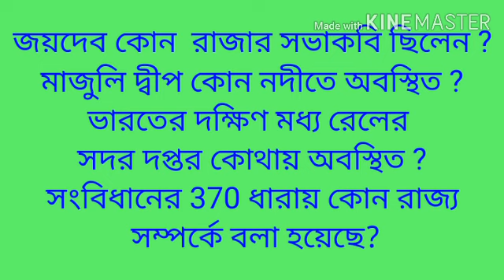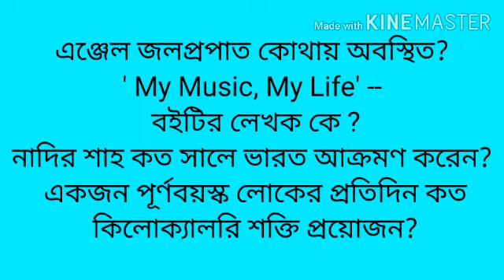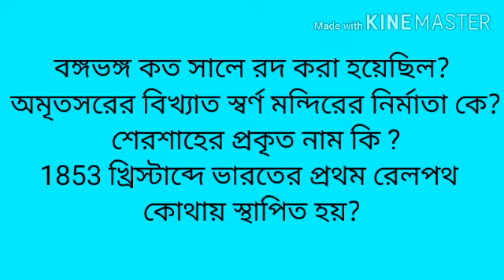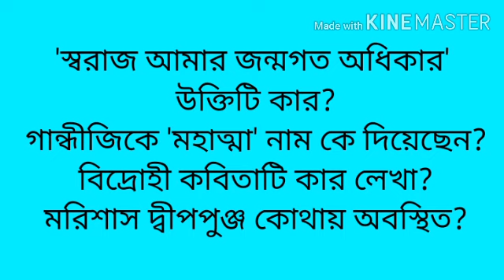চাকরির পরীক্ষার প্রস্তুতি/ most important gk question/ important history question for exam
চাকরির পরীক্ষার প্রস্তুতির প্রশ্ন competition